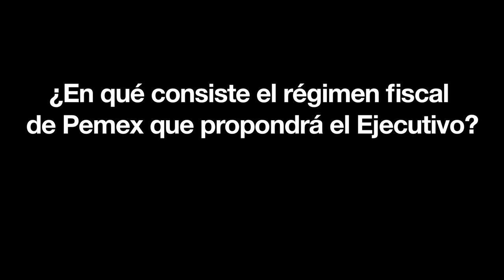Entrevista con el secretario de Hacienda, Luis Videgaray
Comenta sobre el régimen fiscal de Pemex a raíz de la propuesta de reforma energética.